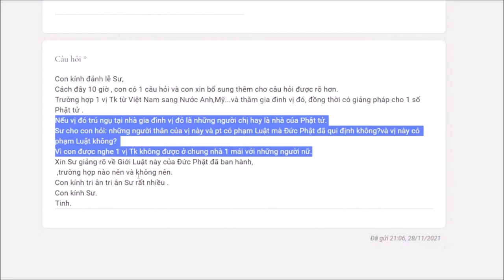477. Vị tỳ kheo có được ở chung nhà với chị gái không?